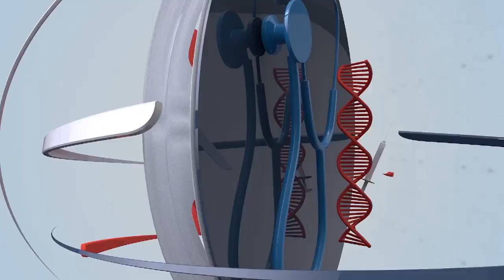World Strange Things | Latest Inventions | Most Weird Places in the World | EP 02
Why City of Petra is so mysterious ?
Why Colosseum consider to be the identity of Rome all in the World ?
Welcome to "World's Weird Stuff," where we explore the craziest, newest things and the most unusual places on Earth! Come along with us as we discover the latest cool inventions and check out the weirdest spots around the world.

We'll show you strange things we find and explore the odd gadgets and technologies people come up with. Get ready to see sights you've never seen before, like mysterious places and weird happenings that will make you say, "What in the world?"

Join us as we journey to unique places and show you the most innovative creations. "World's Weird Stuff" is your ticket to a world of strange wonders.